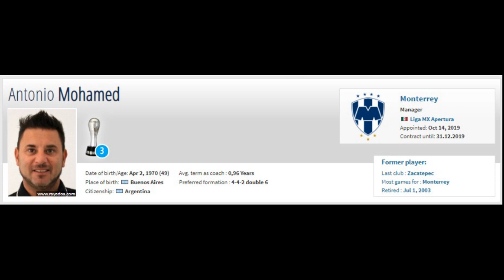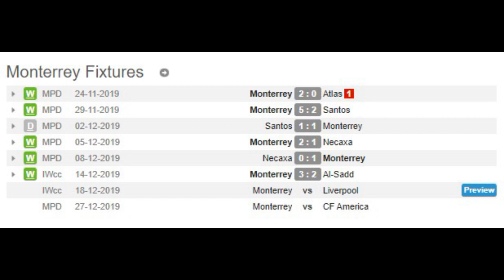LIVERPOOL v MONTERREY: ΜΕ ΤΟ ΒΛΕΜΜΑ ΣΤΟΝ ΤΕΛΙΚΟ - RED GLASSES 17.12.2019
Ο Γιάννης Σκοτίδας παρουσιάζει το παιχνίδι της Liverpool με την Monterry για τον ημιτελικό του Fifa Club World Cup 2019.